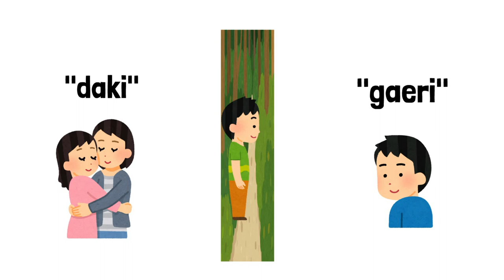【Japan travel guide#36】Akita(5) Dakigaeri Valley (Nikon Z6, DJI Pocket 2)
This time, we'll take you to an adventure in a valley with a blue stream.
We're sure you'll enjoy the path with some bridges, tunnels, and a waterfall.

0:00 intro
0:27 the origin of the name "Dakigaeri"
0:54 Dakigaeri Shrine
1:24 Kamino-iwahashi Bridge
2:48 Mikaeri Falls

We're a Japanese married couple who are traveling around Japan to capture the beauty of this country.
We hope our videos will help you better understand cultural and historical aspects of Japan.

【Give us your recommendations!】
Which tourist attractions would you recommend or would you like to visit?
We can't promise, but we will do our best to introduce them.
We are looking forward to your comments (*^-^*)